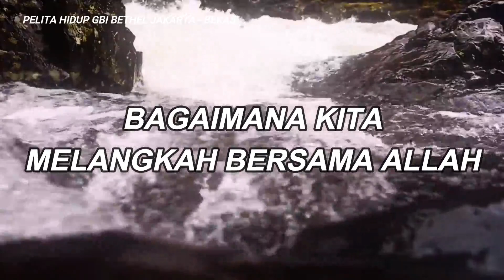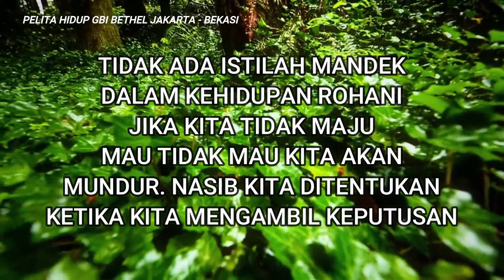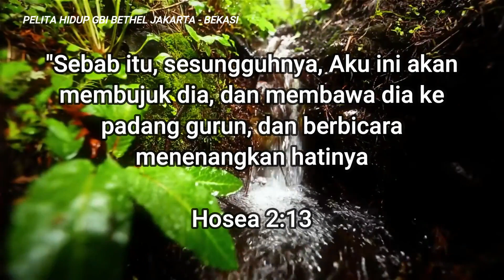Pelita Hidup 6 Juli 2021 "Bagaimana Kita Melangkah Bersama Allah"